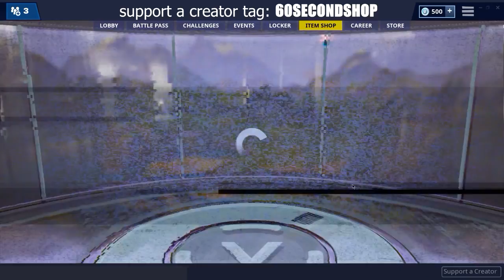*NEW* MAVEN SKIN & T-SQUARE PICKAXE | 60 Second Fortnite Shop (Fortnite Battle Royale)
Maven Skin
T-Square Pickaxe
Paper Plane Glider

Fortnite Shop
60 Second Fortnite Shop
Fortnite Shop 60 Seconds
60 Second Fortnite Item Shops